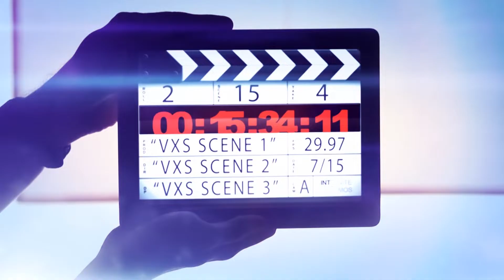Daniele MICELI vs Cedric SEVRAC By VXS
organized by Christian_BARRET